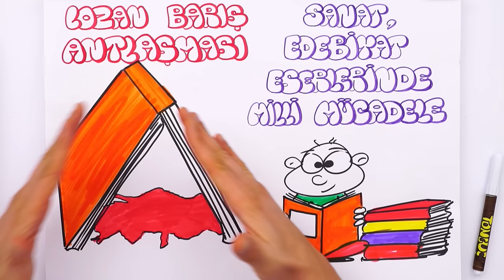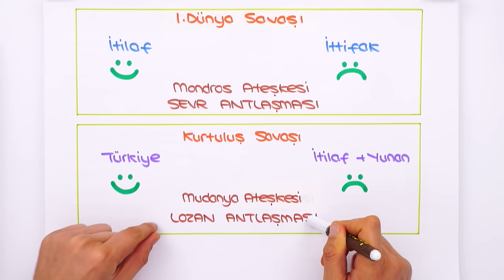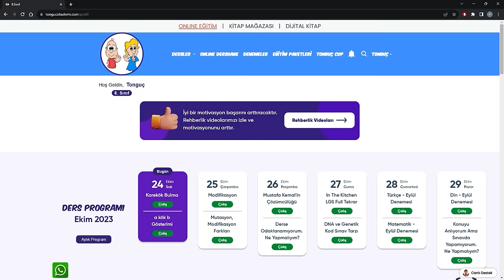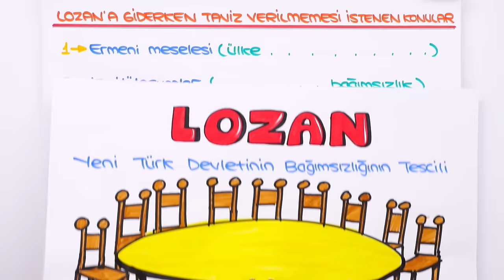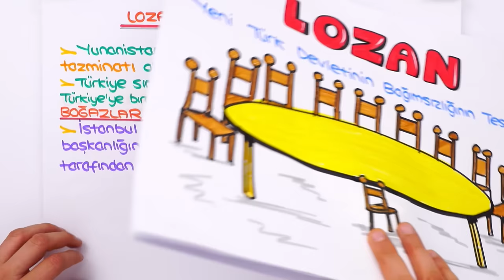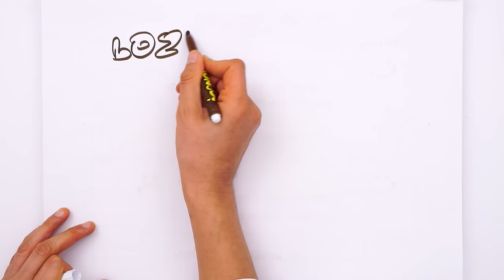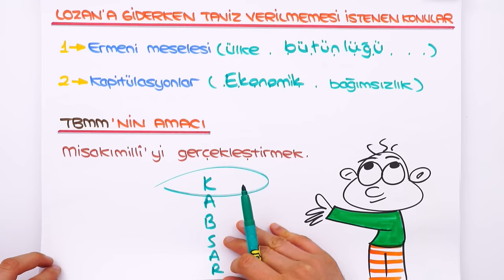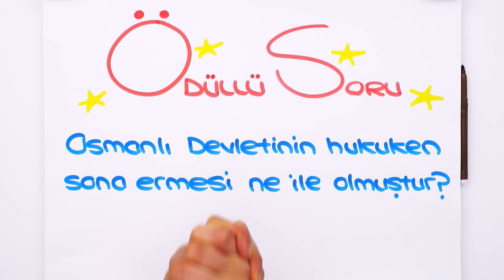Lozan Antlaşması 📕 tonguçCUP 2.Sezon - 8SOS15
tonguçCUP 2.Sezon devam ediyor! 🎉 Bugün İnkılap dersinin "Lozan Antlaşması" konusu ile 2024 LGS'ye adım adım ilerliyoruz. 🙌 Ayrıca sene boyunca canlı yayınlar, yeni nesil soru çözümleri, challengelar, LGS günlükleri ve motivasyon videoları ile biz hep seninleyiz! O zaman hazırsan kemerleri bağla, uçuşa geçiyoruz. 🚀